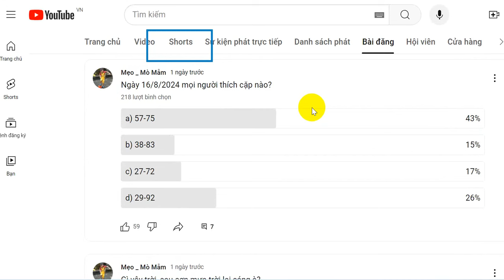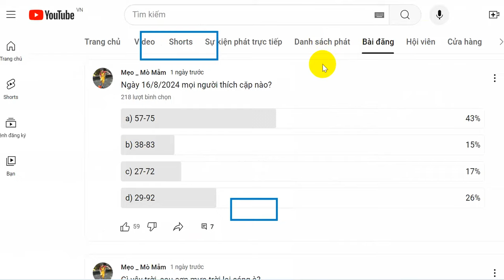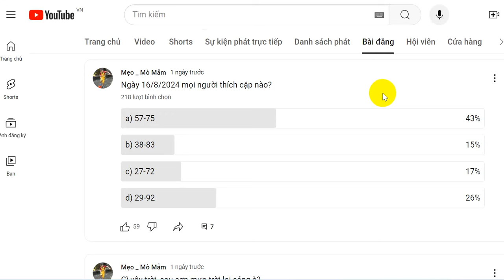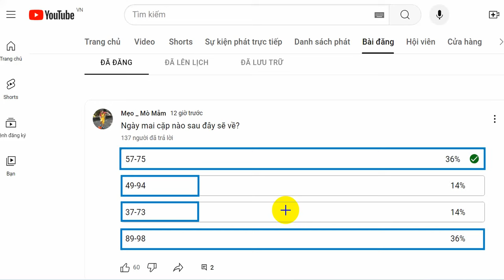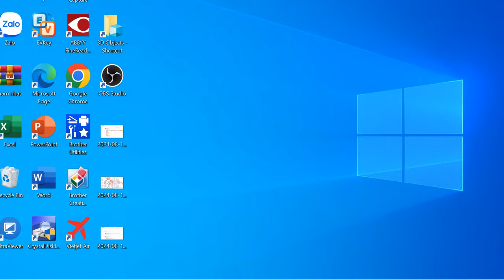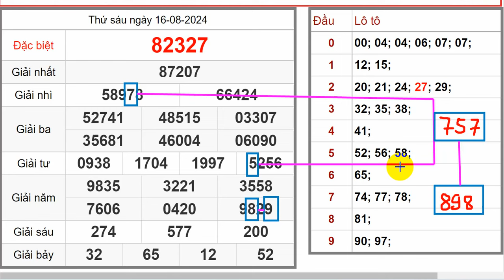Cặp lô có tỷ lệ bình chọn cao nhất hôm nay là cặp nào? Tỷ lệ ăn bao nhiêu? Câu trả lời bất ngờ